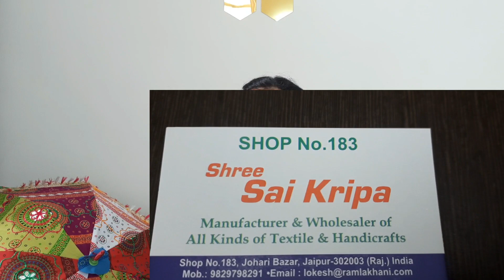HUGE "JAIPUR SHOPPING HAUL" | Jaipur Market - Bapu Bazar, Johri Bazar | Saree, Suits, and many more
About the Channel :
I am Shivani Sinha, I love to make videos on travel, food, lifestyle, and life-related videos, fun challenges, and vlog many special days of my life.